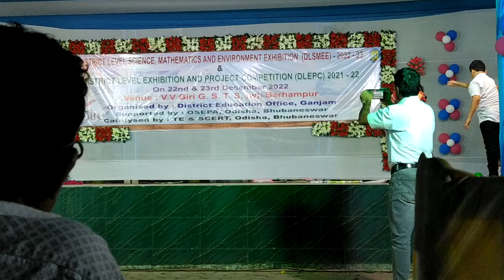ମୋ ସ୍କୁଲ ଅଭିଯାନ👩‍🏫ନାରୀ ସଶକ୍ତି କରଣ👑💃Dance performance by Students❤️💙Odia vlog channel@Berhampur💝🥰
Dance performance by Students👭👫🧑‍🤝‍🧑
odia vlog channel@Berhampur💝🥰
Simple Life Vloger Sugyani♥️🥰
plz support me guys🙏💖💙💜